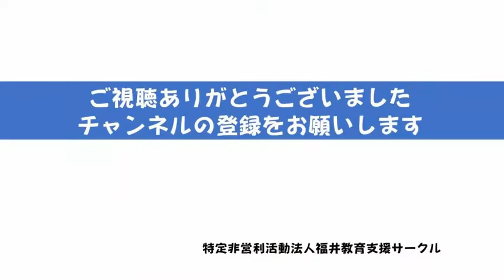個別指導は①短く②根気強く③ほめる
個別支援は短い方がいいのです。一斉授業の中では、全体に気を配ることが大切です。